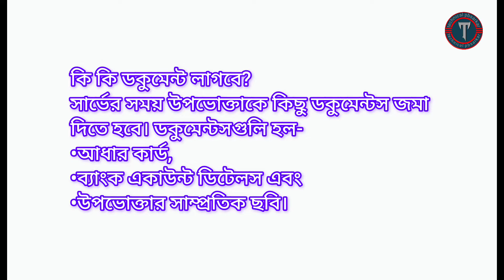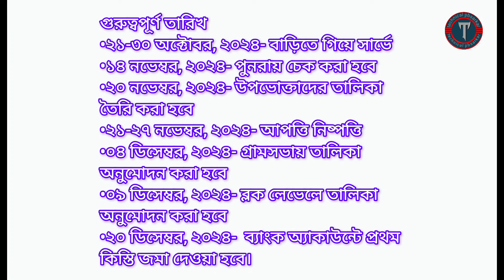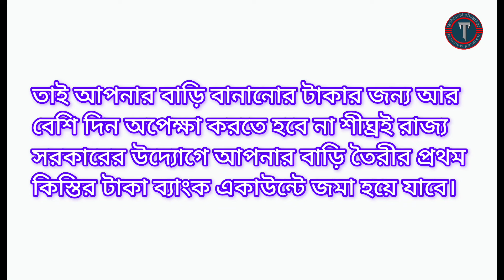Awas Yojana House Survey West Bengal|| বাংলার আবাস যোজনা সার্ভে শুরু হলো, টাকা পেতে মানতে হবে শর্ত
pm awas yojana,awas yojana,
awas yojana news today west bengal,
pradhan mantri awas yojana survey list 2022,awas yojana new update,
aawas yojana,
awas yojana west bengal,
awas yojana west bengal news,
pm awas yojana,awas yojana,awas yojana news,pradhan mantri awas yojana,
bangla news

technical pbsarkar